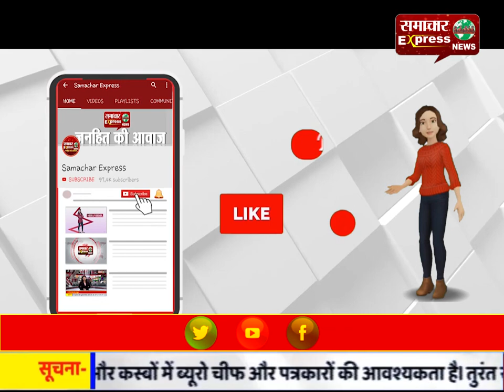समाचार एक्सप्रैस की खबर का हुआ असर, बिजली विभाग हरकत में आया